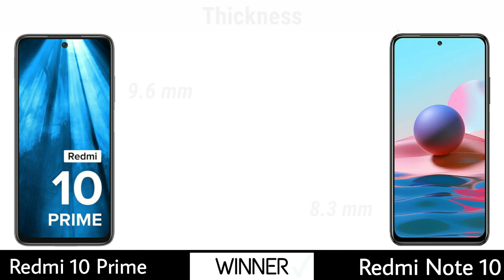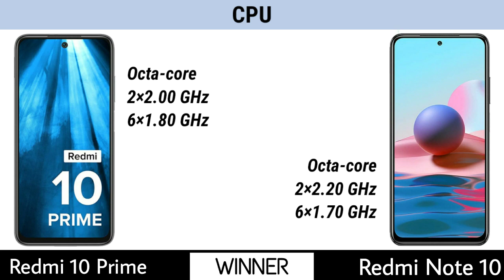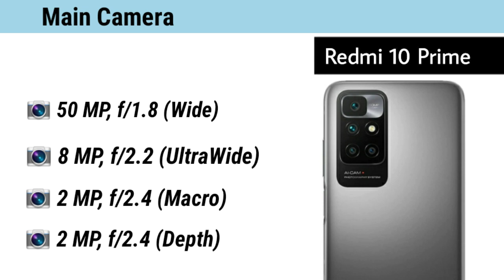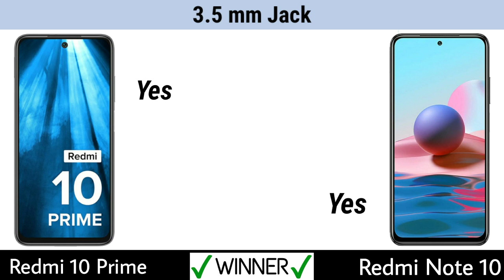Redmi 10 Prime vs Redmi Note 10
Redmi 10 Prime vs Redmi Note 10. Redmi Note 10 vs Redmi 10 Prime.
Full comparison including Camera, Display, Performance, Speed, Battery, Storage, Other features & Price!